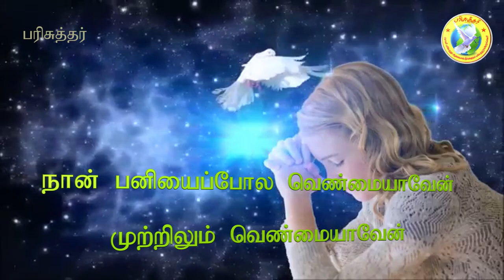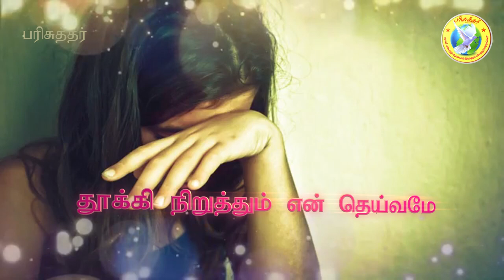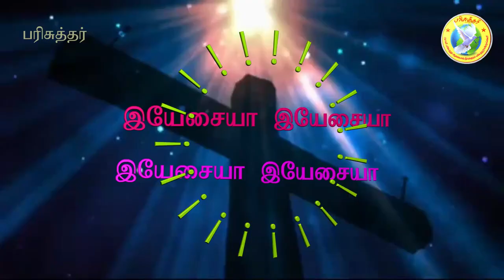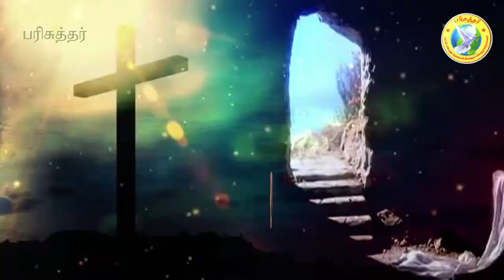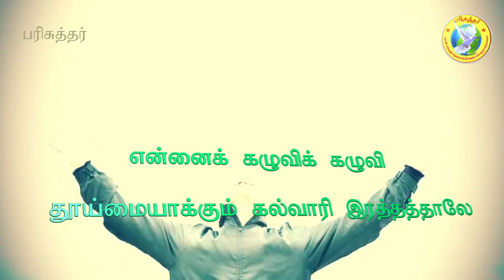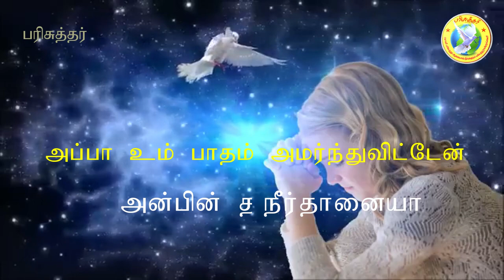Appa Um Padham Amarnthuvittean / அப்பா உம் பாதம் /Tamil Christian Song / Sung by: Fr.Berchmans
Appa Um Padham Amarnthuvittean / அப்பா உம் பாதம்
Tamil Christian Song
Sung by: Fr.Berchmans
Keyboard Scale:D

அப்பா உம் பாதம் அமர்ந்துவிட்டேன்
அன்பின் தகப்பன் நீர்தானைய்யா
செய்த பாவங்கள் கண்முன்னே
வருந்துகிறேன் நான் கண்ணீரோடு

என்னைக் கழுவி
கழுவி தூய்மையாக்கும்
கல்வாரி இரத்தத்தாலே
நான் பனியைப்
போல வெண்மையாவேன்
முற்றிலும் வெண்மையாவேன்
                                                          இயேசையா - 4
துணிகரமாய் நான் தவறு செய்தேன்
துணிந்து பாவம் செய்தேன்
நோக்கிப் பார்க்க பெலனில்லையே
தூக்கி நிறுத்தும் என் தெய்வமே - என்னைக்

கிழக்கு மேற்கு உள்ள தூரம்
உந்தன் இரக்கம் உயர்ந்ததையா
இல்லையே எல்லை உம் அன்பிற்கு
இரக்கத்தின் செல்வந்தர் நீர்தானைய்யா

என் குற்றங்கள் நீர் நினைவு கூர்ந்தால்
உம்முன்னே நிற்க முடியாதையா
தகப்பன் மகனை மன்னிப்பதுபோல்
மன்னிக்கும் தெய்வம் நீர்தானையா

முள்முடி கிரீடம் பார்க்கின்றேன்
முகமெல்லாம் இரத்தம் காண்கின்றேன்
ஜீவன் தந்தல்லோ மீட்டீரையா
தேவனே நான் என்ன சொல்வேன்

அன்பின் தகப்பன் நீர்தானையா
கிருபையின்படியே மனமிரங்கி
மீட்பின் மகிழ்ச்சி தந்தீரையா
இயேசையா நன்றி - 4

More Songs from our Channel